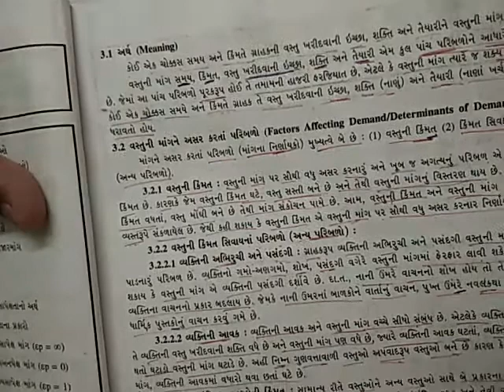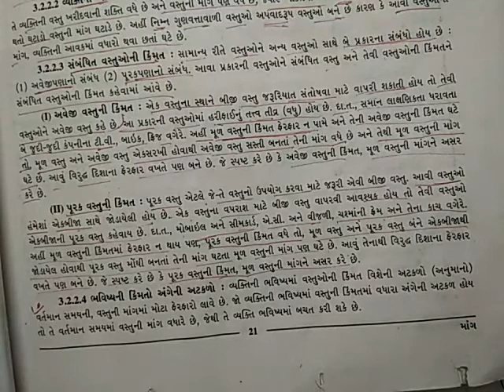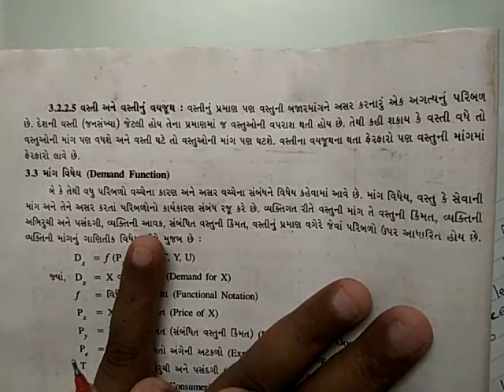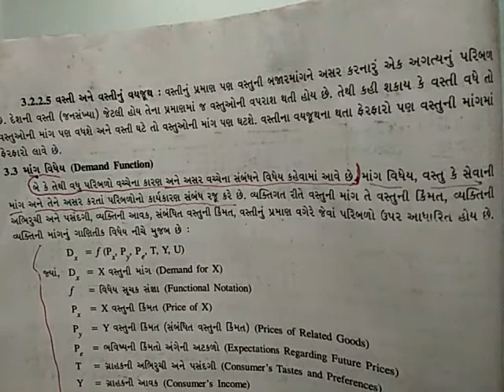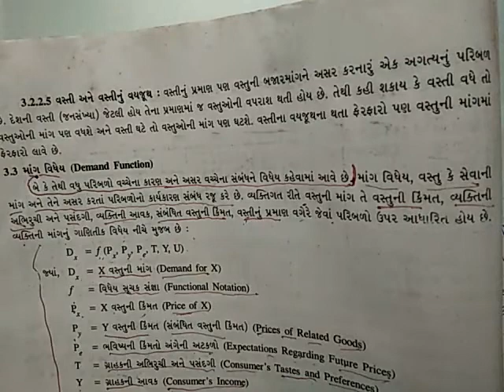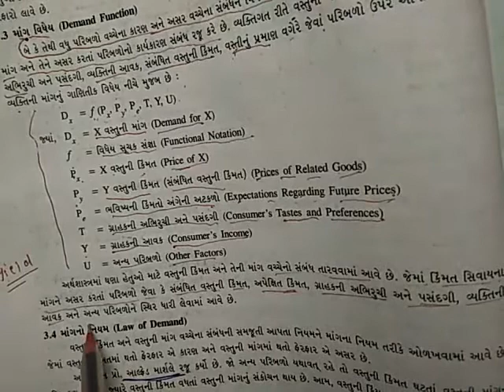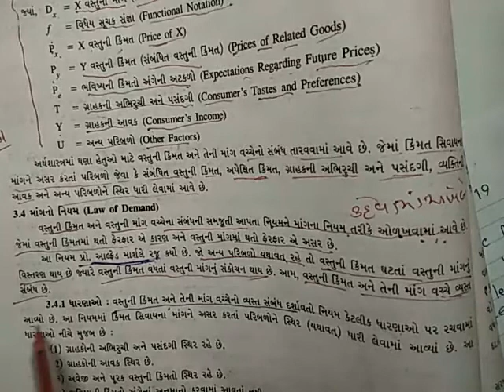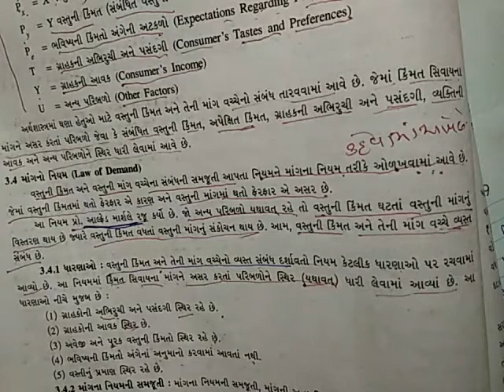11/09/2020 Std 11 Economics Chapter 3 (Guj Med)